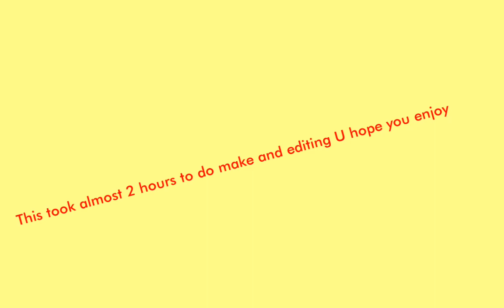FANTASIZE | GachaLife | Meme (Fix Version)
This took 2 hours and plus I had to fix the music video it did go through I hope you enjoy